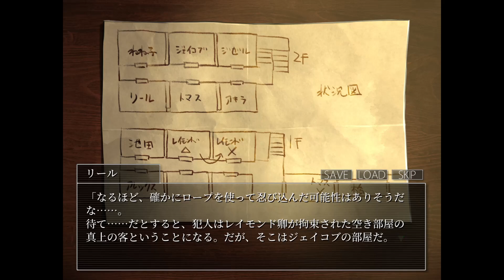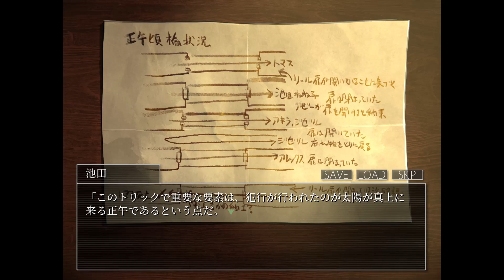「犯人X」の正体 #11【シロナガス島への帰還】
6回はﾀﾋんだわｗ